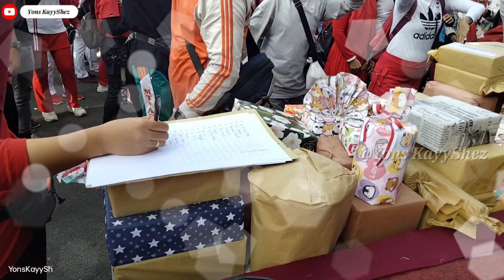Semangatnya Luar Biasa..‼️ Meriahnya Jalan Sehat Memperingati HUT RI || Kecamatan Tambak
Semoga Vidio-Vidio Chanel YonsKayyShez Bermanfaat.
Terimakasih yang setia menyimak & yang Baru menyimak